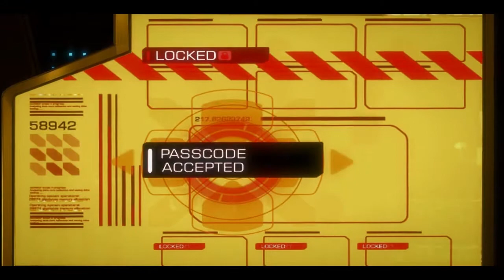Deus Ex: Human Revolution - Part 22: Gullible Jensen [Non-Lethal Playthrough w/ Commentary]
After many years, the next entry in the Deus Ex franchise was unleashed upon the world. Some people were concerned that this game wouldn't live up to the standards that were set by the original Deus Ex. Having just beaten the original game prior to this game's release, I was even more excited about playing this game for myself. Then finally, the game came out and I had an absolute blast playing it. However, that was before my days of doing videos on Youtube.

Now, I am revisiting this game once again, and I couldn't be more excited to do so. Just like my playthrough of the original Deus Ex, i'll be going through this game totally non-lethal. I'm sure it will go well!